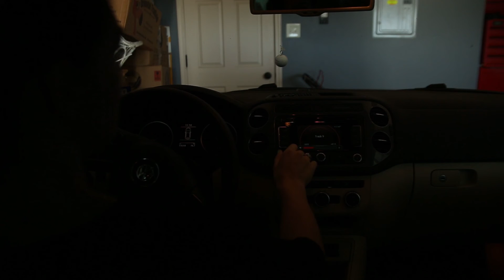MJ's Photography-best photographer in Katy Fulshear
I am a portrait photographer located in Katy, Texas. I specialize in Family, Maternity, and Newborn portraits.  I service the
Houston locations; Serving Katy, Houston, Cypress, Weston Lakes, Fulshear, The Heights, Sugar Land and The Woodlands.
best professional headshots in katy
MJ captures Houston, Katy, and Fulshear headshot portraits. Studio and outdoor sessions are available.

Looking to update your headshot? Inquire now to get a session customized just for you.Why are professional headshots so important? Headshots are your first impression to your potential client, boss, or business. It is your opportunity to show your personality and tell your personal story. This is your way to stand out above the rest!

Why hire me for your headshots? I will ask you what your specialty is, what your goals are, and what your vision for your headshots are.  I will provide you with wardrobe advice, schedule your hair and makeup artist (yes men need her too), and pose you exactly how you need to be. You can have the most amazing product or service, a killer website, and an amazing personality, but without quality headshots, you’ll never reach your full potential. Call me, let’s do this!

I offer a natural, approachable, and relaxed look versus the stuffy, rigid headshots. Your personality should shine through your headshot portrait while still showcasing a professional image. Worried about posing for your headshots? Don’t! I will pose you for each and every shot. I am very hands on with my professional headshots. We will talk about your vision and we will capture it together.